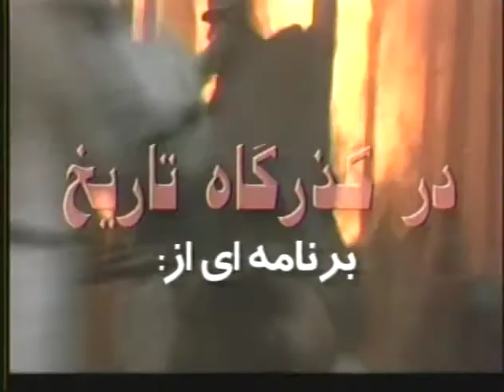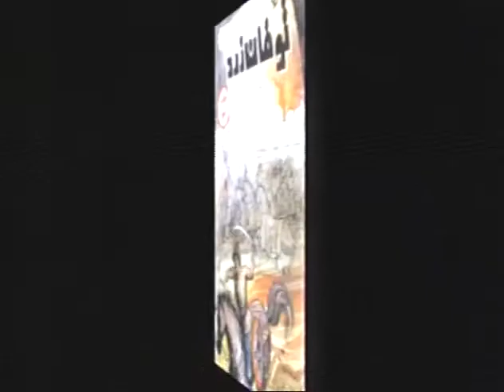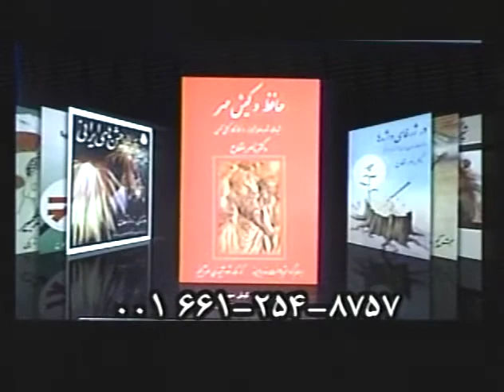اَنـــگـیـزه و تــَـک و تـــاخـــت "نـــادر شـــاه" بـــه هـــنـد ـ بـخـش ٨٠